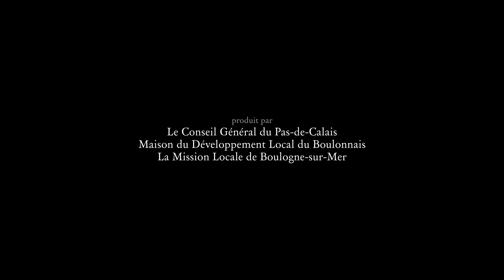À l'aube du huitième jour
A l'aube du huitième jour;

L'Homme est-il un animal destiné à disparaître? Est-il le fruit d'un plan mûrement réfléchi? Dieu a créé l'Homme, le diable répand la mort. Et si l'idée du Bien et du mal était une conception purement théorique, pour servir un seul et unique être: Dieu.

Réalisation: Nicolas VASSEUR